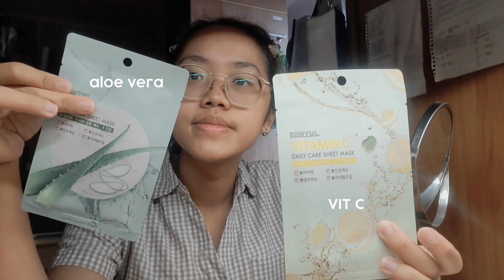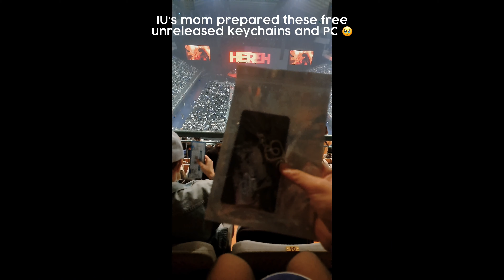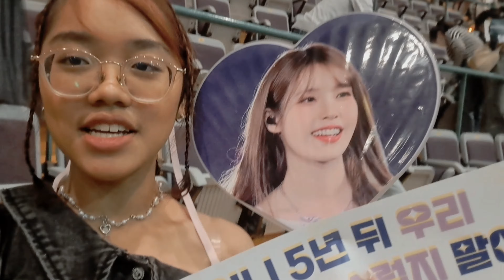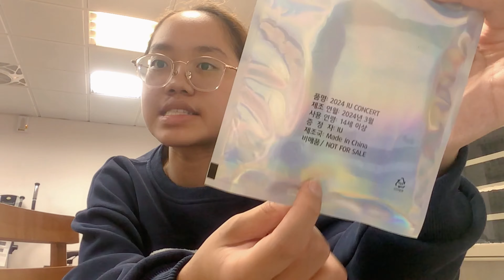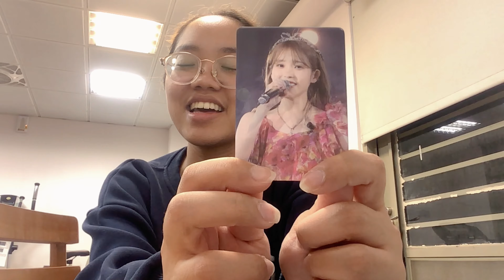IU H.E.R in Taipei: a concert vlog recap from a first-timer [ID]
Hi~ Guess who's back with a new video 😚 FInally, after ages, I edited something and uploaded it :) It was such a memorable first concert, and definitely will not be my last hehe. Hope you'll be able to see the fun through this video as well!

Hope you like the video! And of course, more content will come 😋
See you (probably?) next week! 🤍